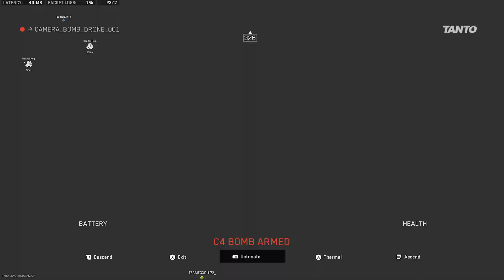DMZ Warzone 561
Like or dislike and comment, (good or bad) i can take it! 🫣 thanks